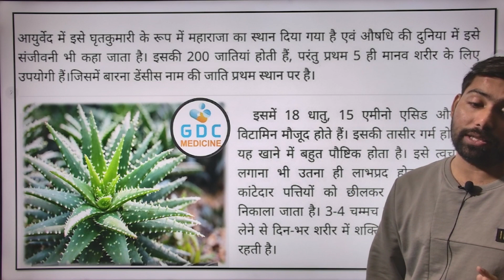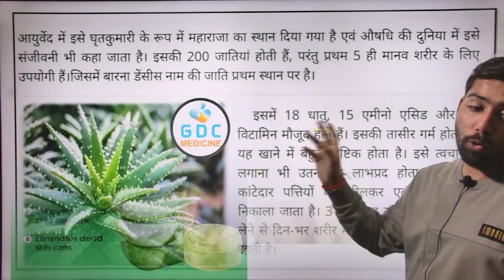Skin के लिये एलोवेरा के फायदे | Aloe Vera Benefits for Face and Skin I Aloe Vera aloeveraforskin 😍🔥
✔Comments..👍
Org Code for iPhone = GDCCLASS
🩸B. Pharm (1st to 8th Semester) e-notes
एलोवेरा और गुलाबजल का मिश्रण झाइयों को हटाने के लिए उपयोगी है
एलोवेरा, हल्दी और शहद का मिश्रण चेहरे पर निखार लाने के लिए उपयोगी है
एलोवेरा और बेसन का मिश्रण चेहरे पर उम्र बढ़ने की निशानियों को रोकता है
एलोवेरा मुहासों को हटाने के लिए उपयोगी है
एलोवेरा और नींबू का मिश्रण टैनिंग को दूर करता है

Mixture of Aloe Vera & Rose Water Helps to Remove Pigmentation
Mixture of Aloe Vera, Turmeric & Honey Helps to Get Glow on Face
Mixture of Aloe Vera & Gram Flour Helps to Prevent Aging Signs
Aloe Vera is Useful to Remove Pimples
Mixture of Aloe Vera & Lemon Helps to Remove Tanning

पतंजलि एलोवेरा जेल
पतंजलि सौंदर्य एलोवेरा जेल – केसर चन्दन के फायदे
patanjali saundarya aloe vera gel
पतंजलि एलोवेरा जेल के फायदे
पतंजलि एलोवेरा जेल के अद्भुत फायदे
patanjali saundarya aloe vera gel review
patanjali aloe vera gel review
एलोवेरा जेल के फायदे
एलो वेरा जेल के फायदे एव नुकशान
patanjali saundarya keser chandan gel review
patanjali kesar chandan aloe vera gel review
saundarya aloe vera gel
patanjali saundarya aloevera gel

THANKS 😍🔥😊🩸🩺